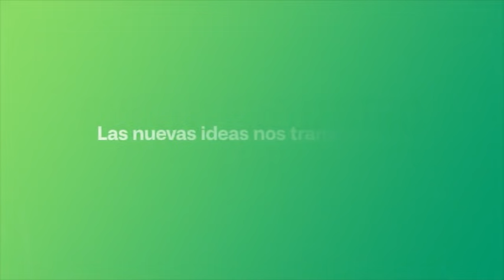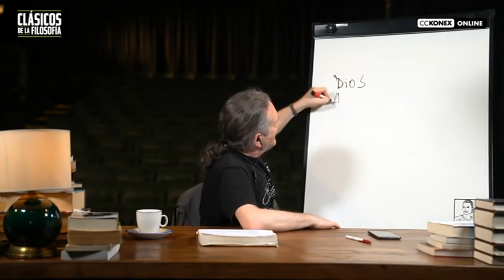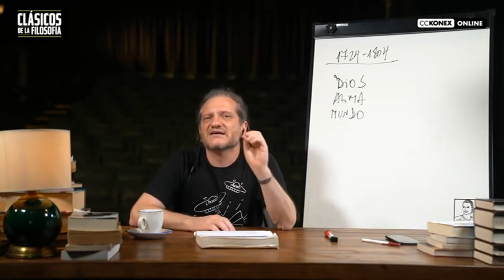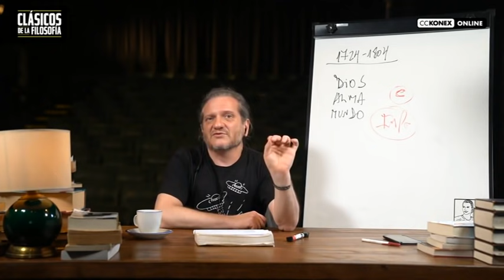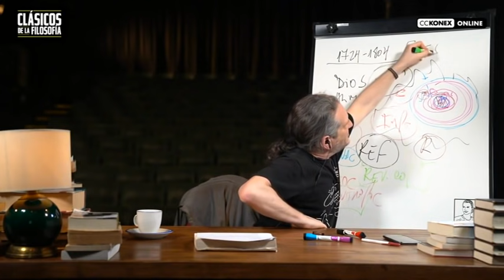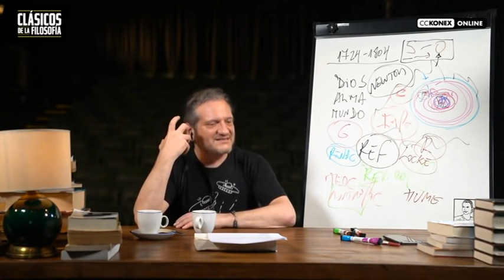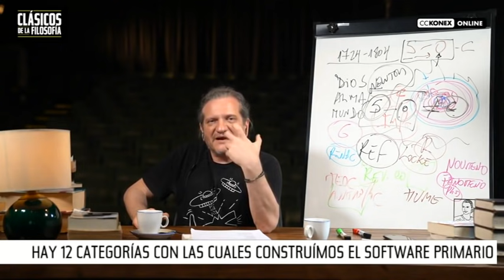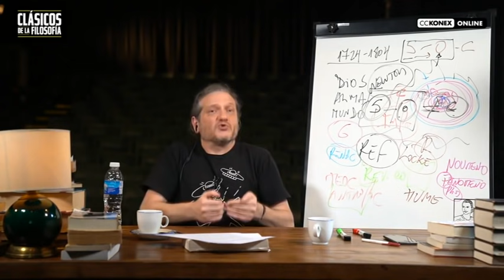KANT | Por Darío Sztajnszrajber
Esta clase Immanuel Kant fue dictada en el curso "Clásicos de la  Filosofía", que se realizó por streaming en el 2020 a través de Ciudad Cultural Konex.

Toda la información sobre los cursos de filosofía de Darío la encontras